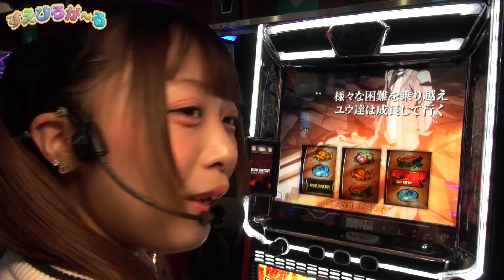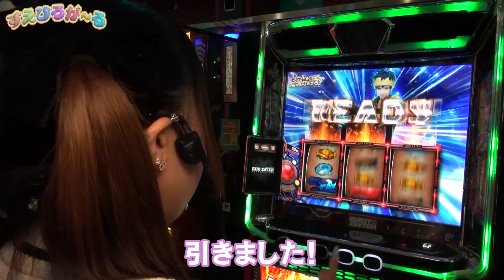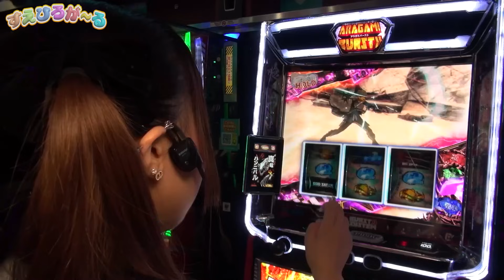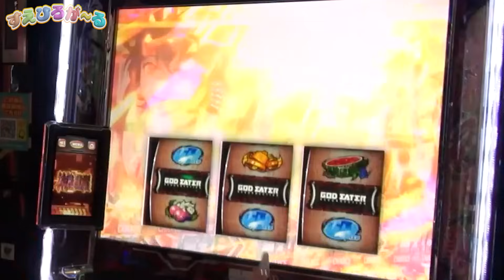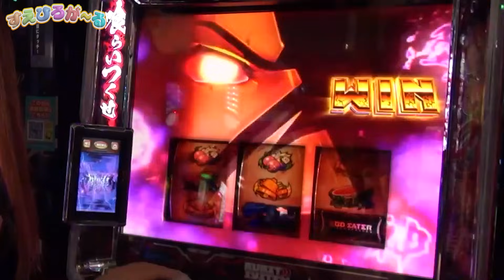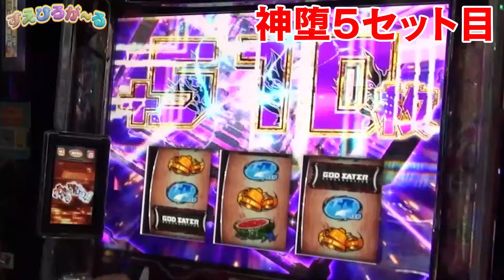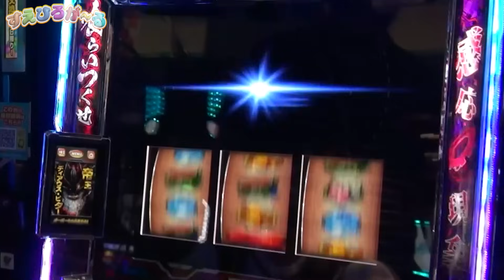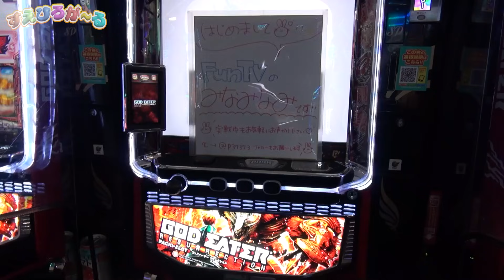【スマスロゴッドイーター】立ち回ってみたら即ロングフリーズした結果【すえひろが～る#18】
パチスロ演者を目指す元地下アイドル「みなみなみ」
理想像はファンの方がたくさん会いに来てくれる演者さん！！
そんな「みなみなみ」に来店収録のお仕事が舞い込んだ！？

18で選んだ機種は新台「スマスロ ゴッドイーター リザレクション」
ゴッドイーターのほぼ全てを経験できました、思い残す事は無いそうです(みなみなみ談)

 撮影協力店舗：新！ガーデン四季の森

《スマスロ ゴッドイーター リザレクション》